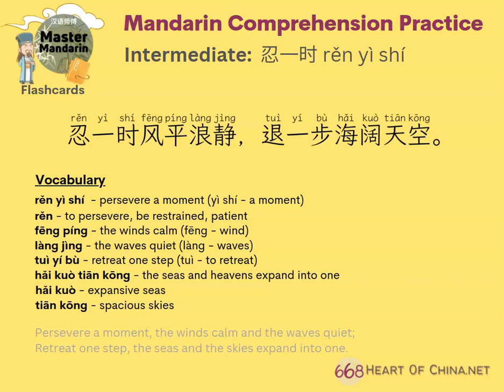💪 "Persevere a moment" 忍一时 - Intermediate Mandarin Practice chinese pinyin poem learnchinese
This is a comprehension phrase for intermediate Mandarin learners.

The focus of the phrase is 忍一时 rěn yì shí.

Master Mandarin Flashcards!

Continue your Mandarin journey! 🛫